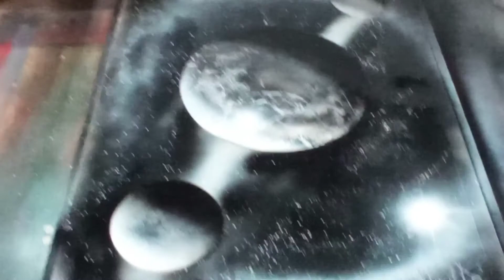BLACK AND WHITE PLANETS SPRAY PAINT ART.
Today just decided to use two colors for this piece. Turned out greater than expected.